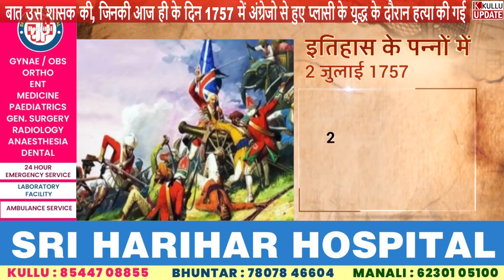बात उस शासक की, जिनकी आज ही के दिन 1757 में अंग्रेजो से हुए प्लासी के युद्ध के दौरान हत्या की गई